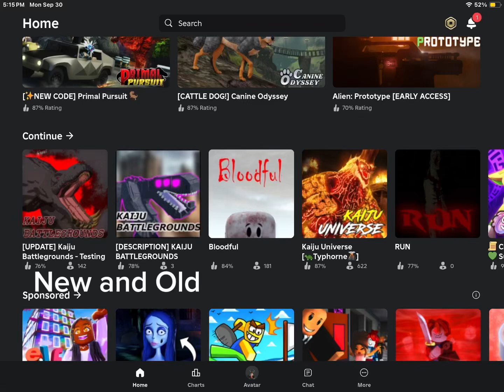Messing Around in Kaiju Battlegrounds